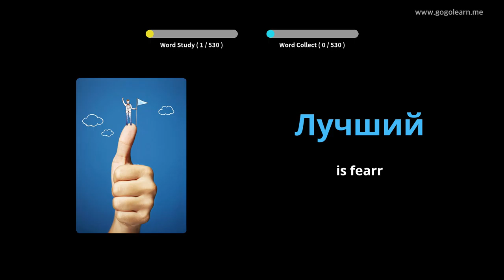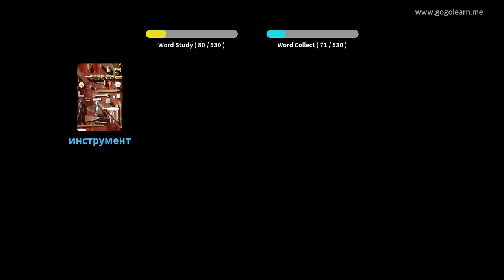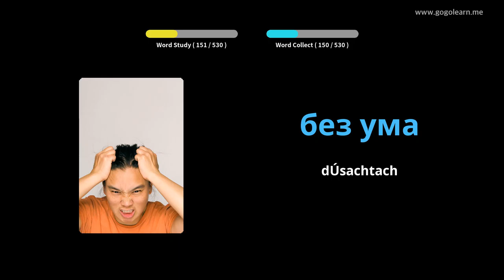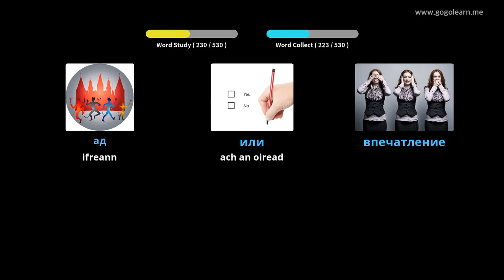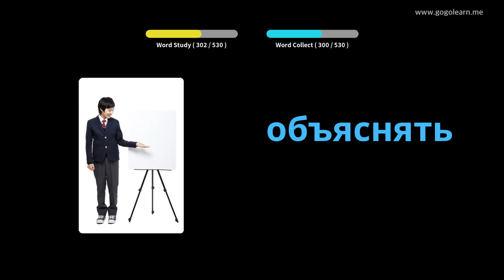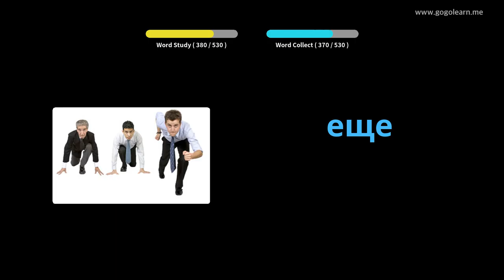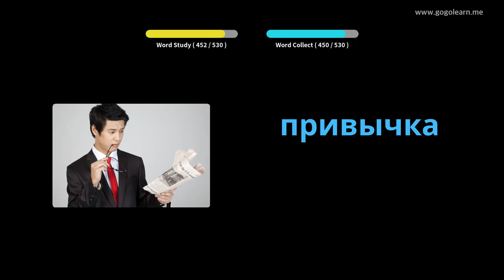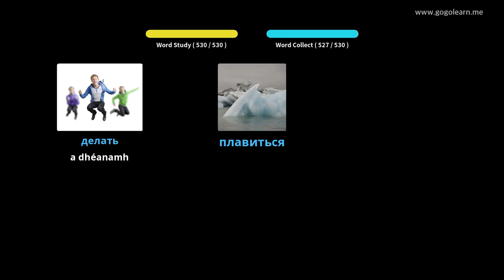Stór Focal Rúisis Meánscoil Bhunúsach | Golearn